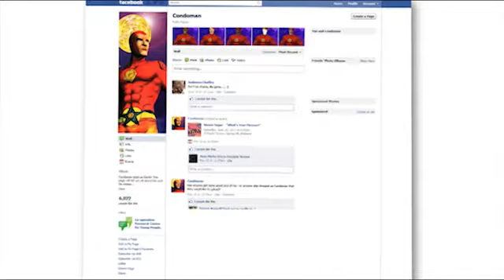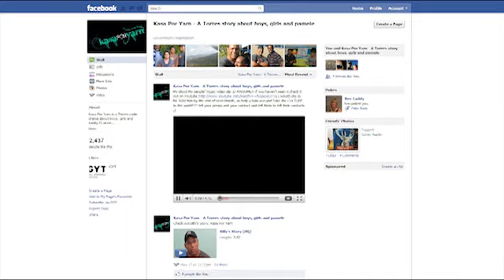Online Marketing Strategy Development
Few would argue that in this day and age it is critical for every organisation to have a visible presence on the Internet. Within the last few years, however the concept of visibility has changed. Where it was previously acceptable to simply upload a website with information, and hope that people would go and find it; it has become the responsibility of the organisation to go and find the audience. That is where online marketing comes in. How do we mix today's online technologies to achieve maximum engagement with our audience?
The first and most critical step is to come up with a strategy. There is no point signing up to a bunch of social media services, and then letting each profile fall into dilapidation and neglect. Visual Obsession has developed Online Marketing Strategies for numerous businesses and government departments. We can help you determine which social media services suit your business goals; how to best use your ongoing marketing budget for maximum engagement; how to measure, assess, and react to, the activity of your audience, how and when to run campaigns for maximum impact; how to minimise risk and deal with online crises; and how to implement an ongoing strategy to ensure your online presence doesn't fall into neglect.

Lets take a look at some of the main aspects of online marketing.